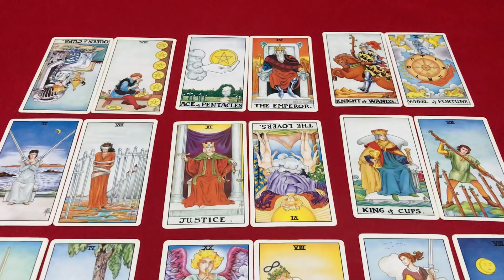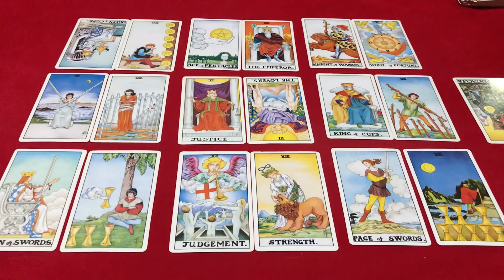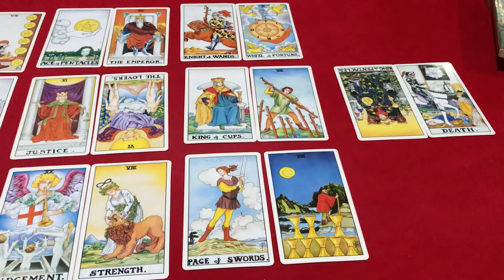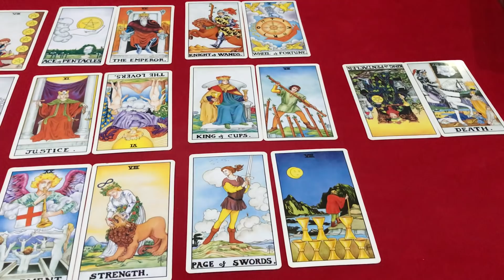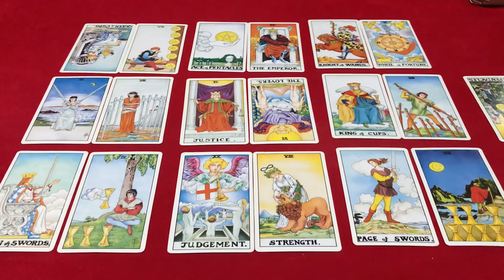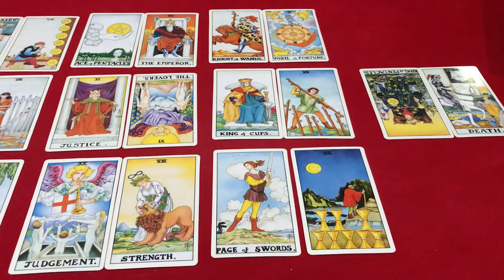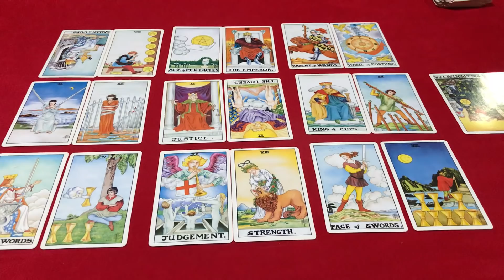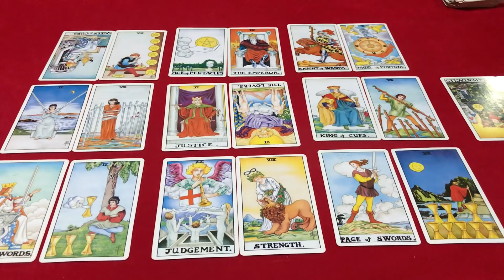☀️ไพ่ยิปซีพยากรณ์ราศีกุมภ์(13ก.พ-12มี.ค)ประจำเดือนกุมภาพันธ์ 2562 โดยคุณ ปภาวรินท์☀️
ราศีกุมภ์13ก.พ-12มี.ค ประจำเดือนกุมภาพันธุ์2562 ดวงการงาน การเงิน ความรัก สุขภาพ